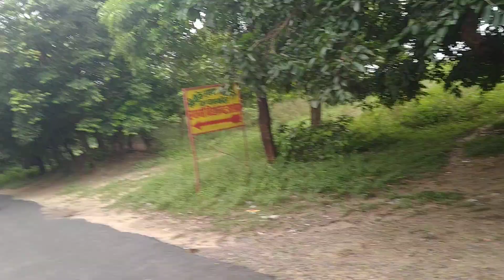AWGP@48th सितंबर१२@भाद्रपद१३@भौम प्रदोष नैमीशारण्य धाम श्री देव पुरी मंदिर को जाते@११सितंबर